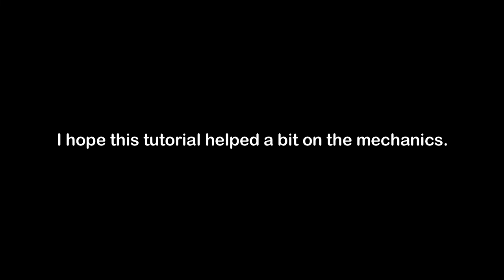How to make a KMG ride in Build A Boat For Treasure! (mechanics) | ROBLOX Tutorial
Some of you guys asked me in my recent videos how to make a KMG ride. So I made a tutorial about it and I hope that this video is helpful. This is only for the mechanics by the way. The decorations can take about few days if you want to make it very realistic.

My ROBLOX user: @Matias2017_gamer1 (Aaxled)

Any other Link/Information is not me and is fake!